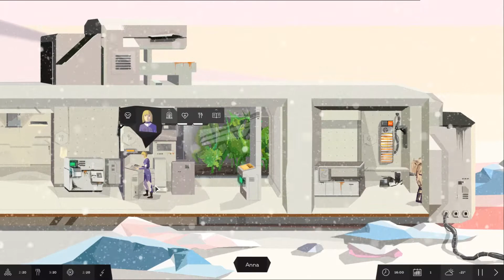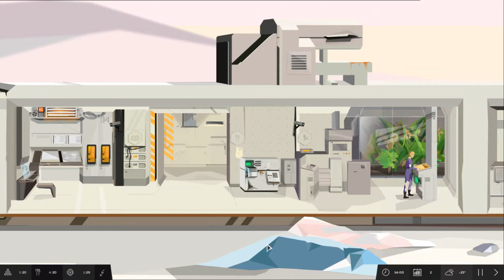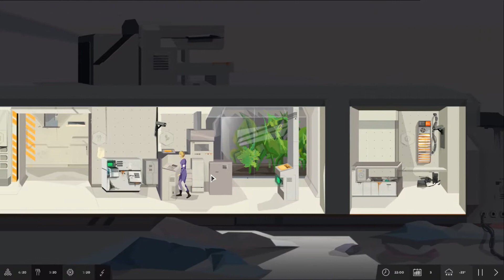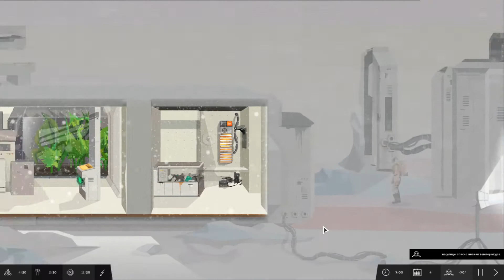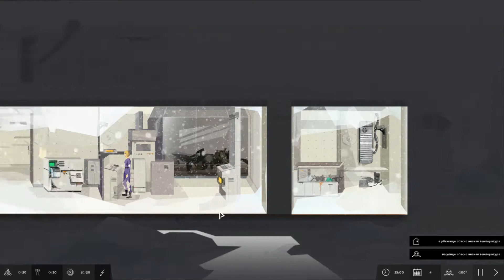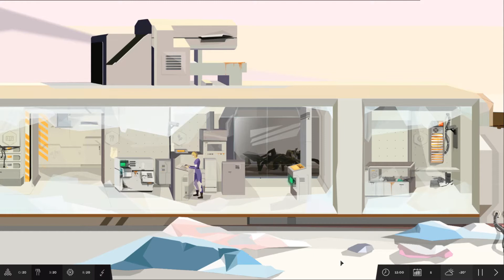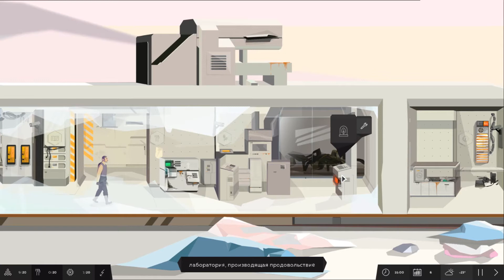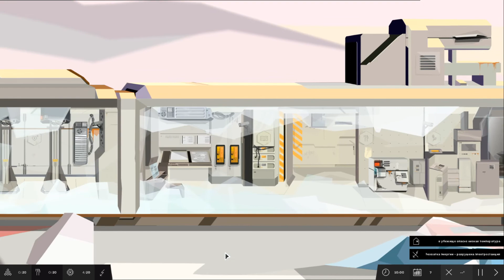Symmetry 🚀 Каннибализм 🚀 #1 (RUS)(HD)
Название: SYMMETRY
Жанр: Приключенческие игры, Инди, Симуляторы, Стратегии
Разработчик: Sleepless Clinic
Издатель: IMGN.PRO
Дата выхода: 20 фев. 2018

Озвучка: yakut play

SYMMETRY – это игра в жанре тайм-менеджера на выживание, действие которой разворачивается в постапокалиптическом мире. Ваша основная цель – управляя уцелевшими, помочь им выжить на пустынном ледяной планете, починить свой корабль и сбежать. Глубокий и увлекательный сюжет в сочетании с атмосферной музыкой и графическим дизайном погружают игрока в суровый и таинственный мир.

Пожертвования: Яндекс.Деньги:
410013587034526